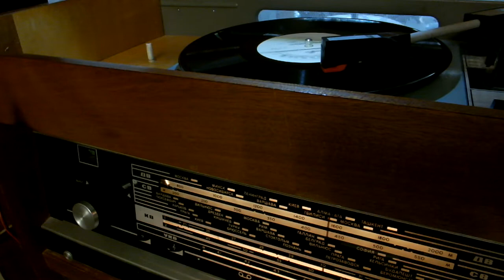Бибигуль Тулегенова:-"Я ли в поле да не травушка была"(П.Чайковский-И.Суриков)С.Коган ф-но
Запись из концертного зала